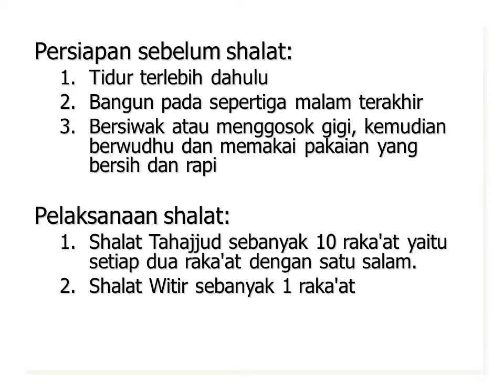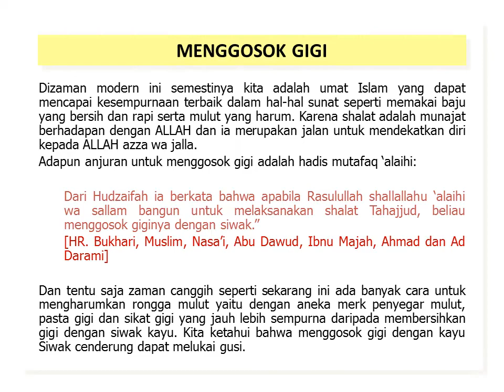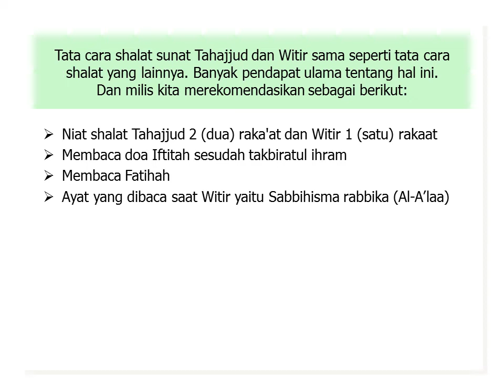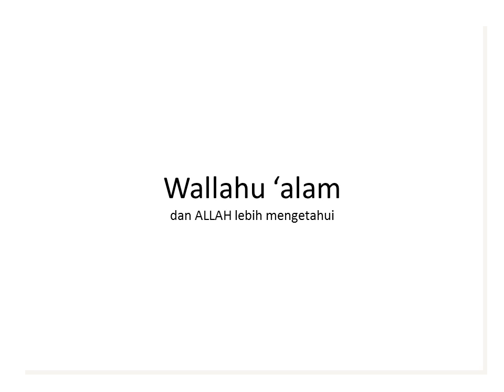Memahami Sholat Tahajud - Mulok Keagamaan Islam Kelas 5 Sekolah Dasar - Belajar Dari Rumah (BDR)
Informasi serba-serbi pendidikan anak, obyek wisata, seni budaya dan kehidupan sosial Kota Jombang.